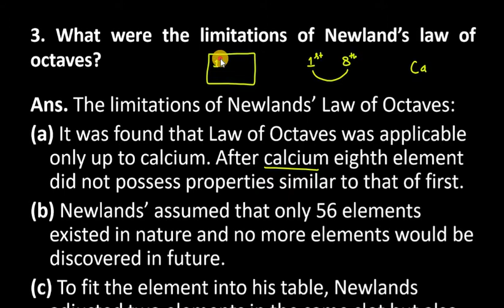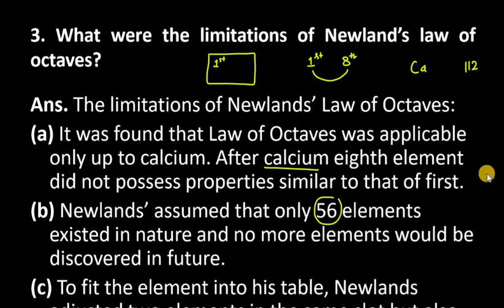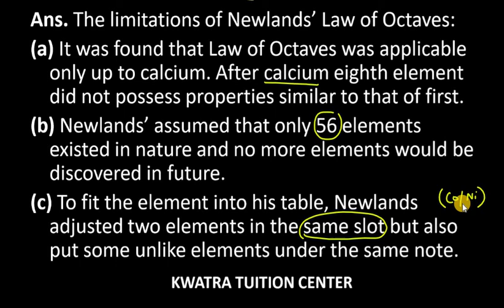3. What were the limitations of Newland’s law of octaves?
3. What were the limitations of Newland’s law of octaves?